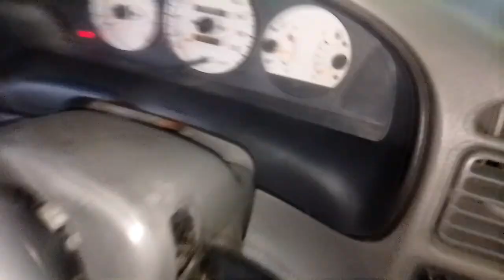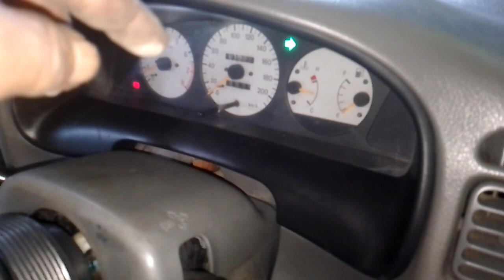kipas radiator mobil on kontak nyala terus,mobil Baleno 2000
standartkan kembali kipas radiator yg on terus